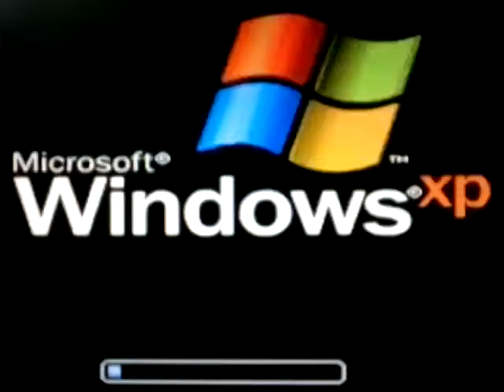Silvão Batéra V - (LANTERNA VERDE) Momento Windows xp.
- (LANTERNA VERDE) Momento Windows xp.